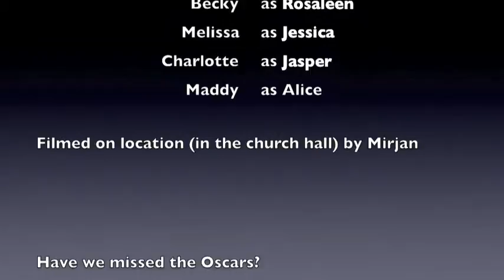twilight - a parody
The Warminster Baptist Church's Ultimate Saints coming at you with a short parody of Twilight.  The group were given 1 hour and a poorly lit camera to come up with a film.